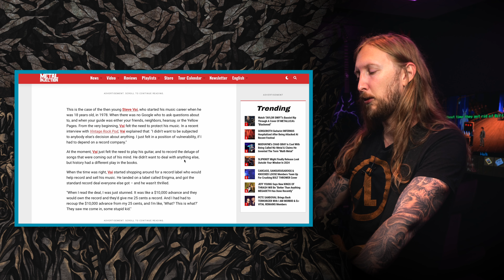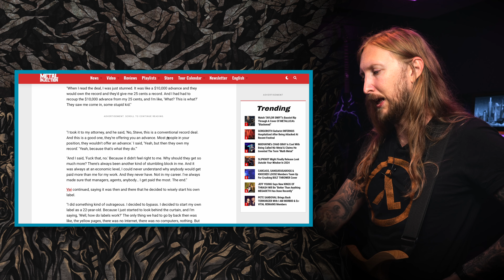STEVE VAI VS. LABELS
Video Edited by OrionVP @SteveVaiHimself